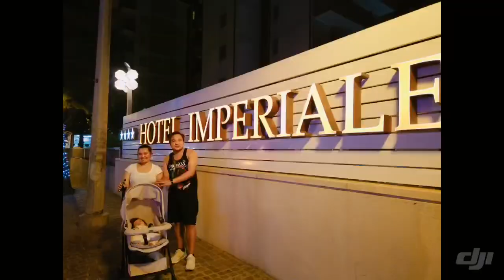Trip to rimini beach in italy!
My first travel vlog using my dji osmo pocket.. i edited that on my phone so dont expect to much 😂..